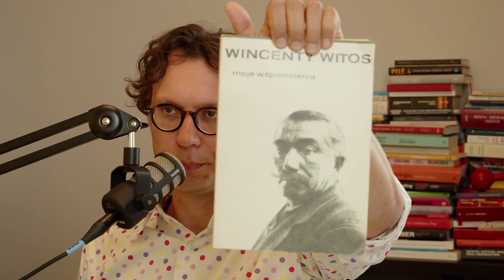Jastrzębowski nie chce przeprosin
Czy naprawdę trzeba za wszystko przepraszać? Czy przeprosiny, których sie nie spodziewamy, których nie chcemy, są OK? Na przykład taki Jastrzębowski nie poczuł się obrażony słowami Rafała Trzaskowskiego o "byciu dupiarzem" i nie oczekiwał przeprosin.

W programie również o :
📌Poczcie w Pacanowie